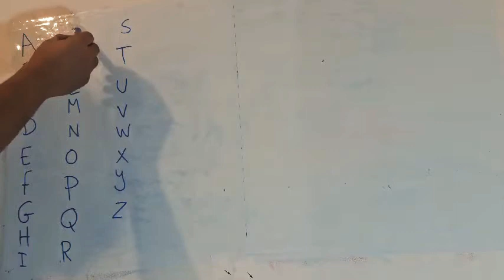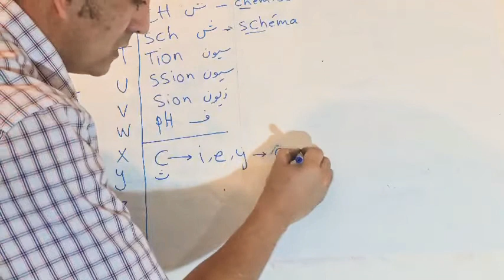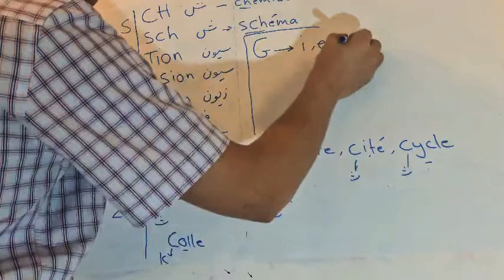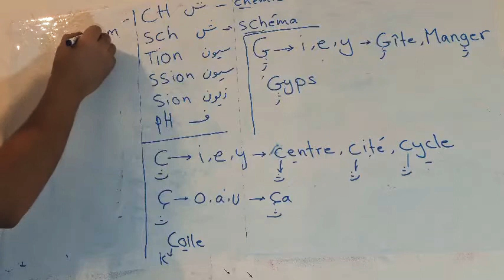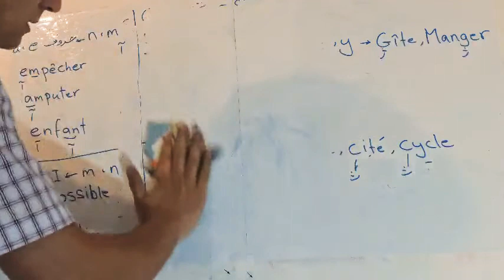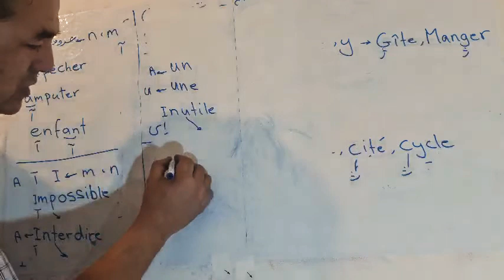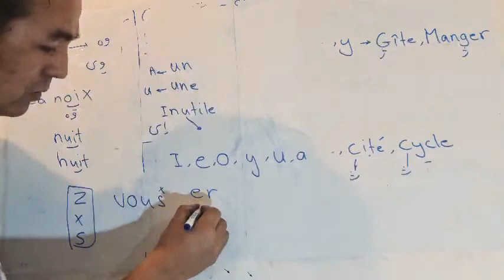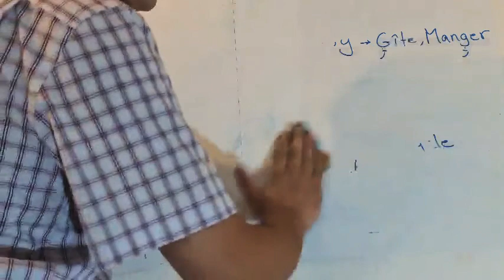آموزش زبان فرانسوی به فارسی و تلفظ کلمات زبان فرانسه apprendre le français en persan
اموزش سریع زبان فرانسوی به فارسی وتمام نقاط گرامری
دراین پروگرام مبتدبان می توانند فرانسوی را به وجه احسن یادبگرند